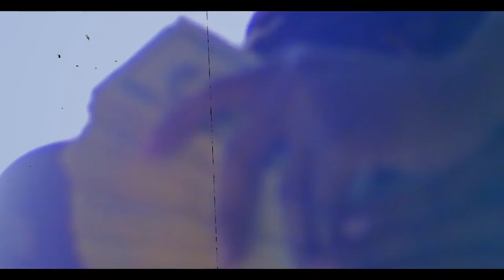Lilmacdiddy - Whats the word (Directed By Vvs Productions) Prod By 808 Chop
Watch the official music video for Lilmacdiddy "Whats the word" shot by VvsProductions Prod. By 808 Chop